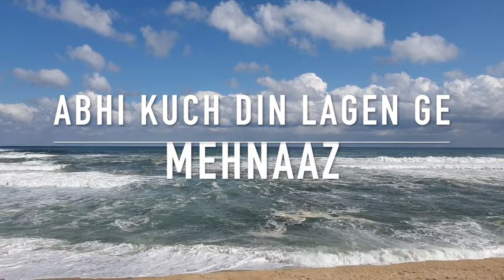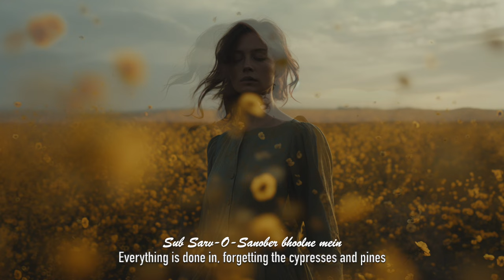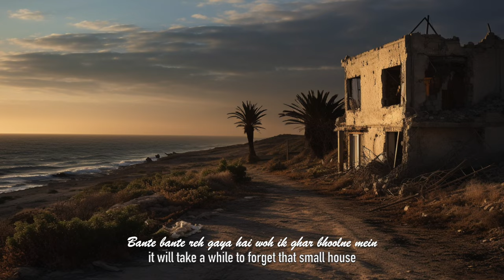Abhi Kuch Din Lagen Ge | Ep 3 | MoUSOCi Season 1 | Mehnaz Begum | Iftikhar Arif | Arshad Mahmud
"Standing in solidarity with Gaza, where strength and hope shine through the darkest of times"
"Abhi Kuch Din Lagenge"
Gaza We Stand with You
Singer: Mehnaz Begum
Composer: Arshad Mahmud
Poet: Iftikhar Arif

Produced by
Sound Musical Business ( SMB Studios )
In association with
MoUSICi